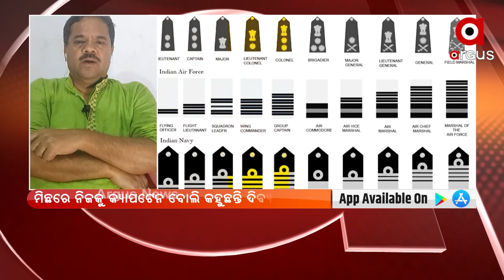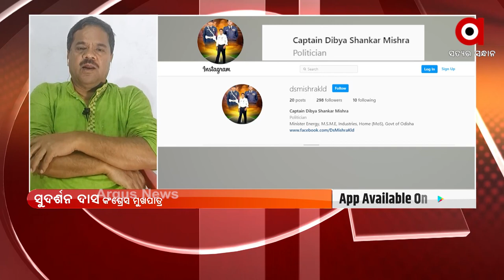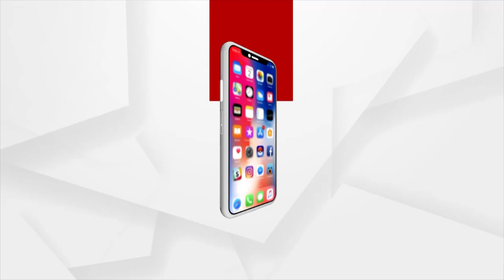ଆତ୍ମରକ୍ଷା ପାଇଁ ଦିବ୍ୟଶଙ୍କରଙ୍କ 'କ୍ୟାପଟେନ୍' ସାହାରା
ଆତ୍ମରକ୍ଷା ପାଇଁ ଦିବ୍ୟଶଙ୍କରଙ୍କ 'କ୍ୟାପଟେନ୍' ସାହାରା । ନିଜକୁ ବଞ୍ଚାଇବା ପାଇଁ ଦିବ୍ୟଶଙ୍କରଙ୍କ ଏହା ହେଉଛି ମାୟାଜାଲ ଓ ପ୍ରବଞ୍ଚନା ।